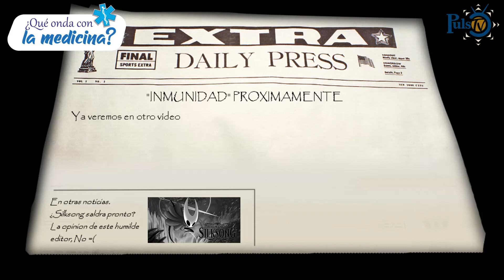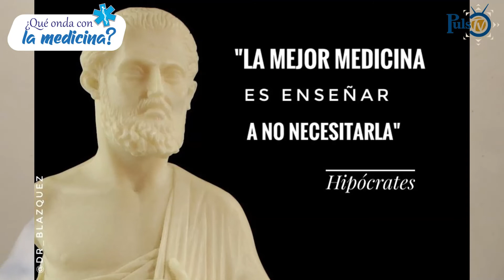¿Qué onda con la Medicina? | Hipócrates: Padre de la medicina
Hipócrates era un médico griego nacido en la isla de Cos, Grecia, el año 460 aC. Fue visto como el médico mas grande de todos los tiempos y basó su práctica médica en la observación y el estudio del cuerpo humano.